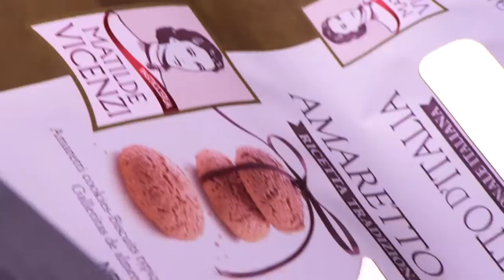Giuseppe Vicenzi: la storia di un uomo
Giuseppe Vicenzi, presidente Vicenzi, racconta la storia della sua passione per la pasticceria, basata sugli insegnamenti della nonna Matilde Vicenzi e del papà Angelo Vicenzi.